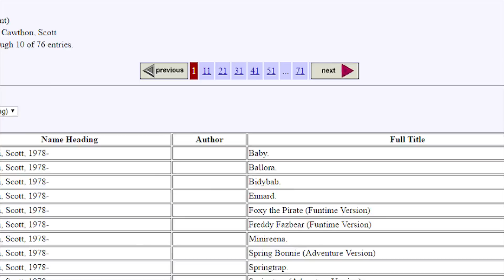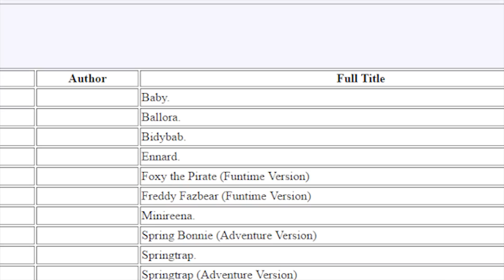Five Nights at Freddy's Sister Location NEW ANIMATRONIC NAMES! | New Character's Names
So been doing some research on Five Nights at Freddy's Sister Location (FNAF 5) and have seen a TON of fan theories with ideas about what the new animatronics will be called! Here I have put together the most convincing ones!